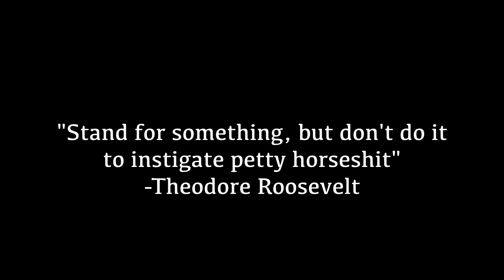Occupy Intelligence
This dude walked right into this one. Literally!